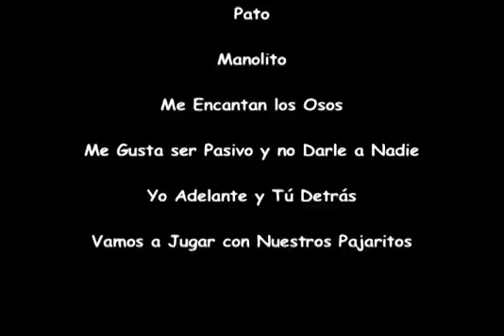Pauta Comercial Simplemente Adam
Pauta comercial del primer album del cauntautor y sensación infantil: Adam.